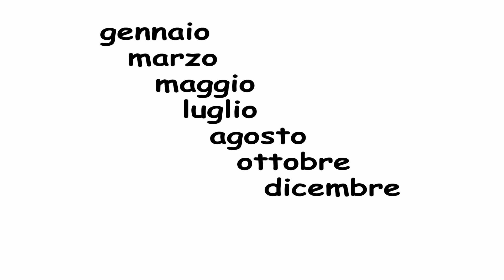ITALIAN LANGUAGE - trenta giorni ha novembre --filastrocca-- Feb 2017